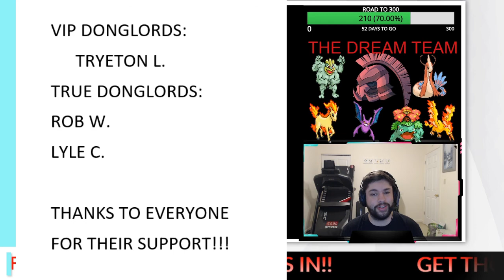3 LEGENDARY POKEMON?!?! Extreme Pokemon FireRed Randomizer Nuzlocke: Ep 22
Hardcore Ironman Nuzlocke!!?? WHAT IS THIS GAME MODE?? Welcome to SEASON FOUR OF My Let us Play Pokémon Hardcore Ironman Randomizer Nuzlocke! Season four will bring us back to KANTO featuring Pokemon FireRed!!! In season Four things are just as INSANE as previous seasons, but with more changes!!! The Nuzlocke rules the, NEW HARDCORE IRONMAN RULES and the advantageous goal of battling EVERY SINGLE TRAINER we see!!! Will we succeed?? Thank you all so much for watching!
•What is RANDOMIZED?
►Wild Pokémon.
►Trainer's parties.
►Items & TM’s
► The ability to learn TM’s and HM’s.
►Static Pokémon and trade Pokémon
►Rival’s Pokémon throughout the game other than his starter.
•HARDCORE IRONMAN Nuzlocke Rules:
►ALL Pokémon Types!!
►ALL Pokémon Move-sets!!!
► ALL POKEMON ABILITIES
► Cannot buy any items other than pokeballs from shops (only pokeballs, not great or ultra).
► Can only heal at each center "3” times.
► Can use any items I obtain from the over-world.
► No grinding levels on wild Pokémon, can fight whatever we run into though.
► All Trainer Pokémon will force evolve at 35!!! (Example: if the randomizer has set a trainers Pokémon to be Dratini, but the level is 40 or higher, the Pokémon will instead be a DRAGONITE).
►If we whiteout at any time we automatically LOSE the Nuzlocke!!!
►You must nickname all Pokémon that are caught.
►You can only catch the first Pokémon you encounter on a new route or area.
►If a Pokémon faints, it is considered dead, and cannot be used again.
► Species clause: If you encounter a Pokémon you already own or an evolution or pre-evolution you can forgo that encounter and obtain a new Pokémon if it is a new route.
► Sonic-boom clause: THERE IS NO CLAUSE, THIS IS HARDCORE IRONMAN MODE!
►Dragon Rage clause: THERE IS NO CLAUSE, THIS IS HARDCORE IRONMAN MODE!